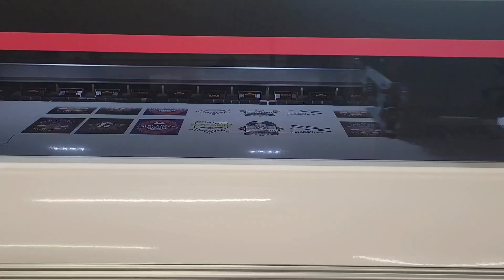Showing Our Appreciation: Creating Free Custom Stickers for You (Shorts)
At lynnpro, we love showing our appreciation to our amazing customers, and one way we do it is by creating free custom stickers for you! David Davis Communications received these cool stickers as a token of our gratitude for their support. Remember, we're not just about shirts; we can print or embroider all sorts of custom promotional products. So let's make something special for your brand or event today!

At lynnpro, we print for all businesses, faith and non-faith based organizations, profit or non-profit organizations. Our clients get all treated right, no matter our personal views or beliefs. to see what promotional products do you love the most and get in touch with us to obtain a free quote. Our prices always include shipping as well and we provide a 100% satisfaction guarantee or money back. You have nothing to lose!